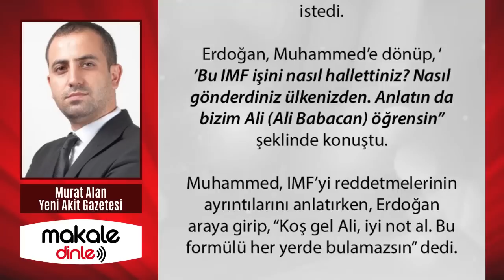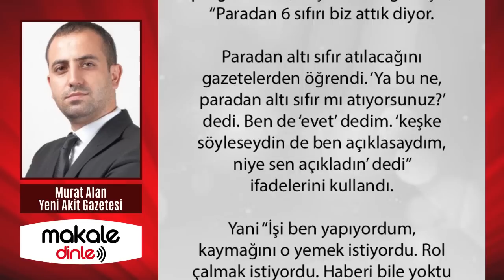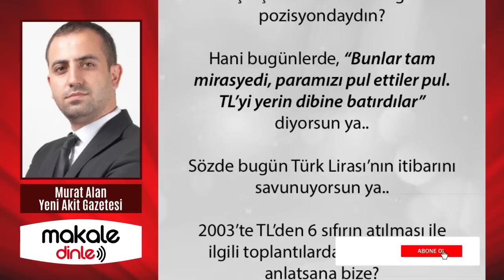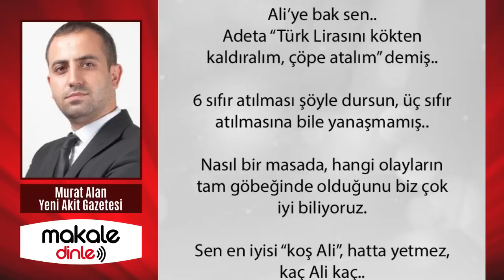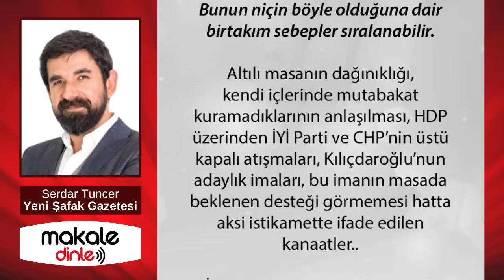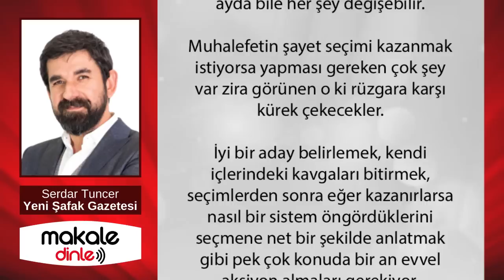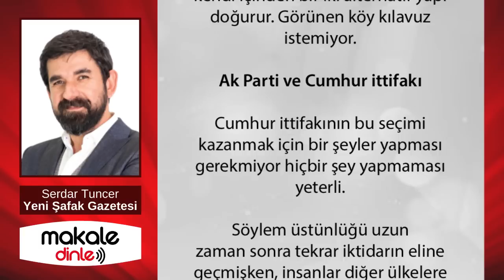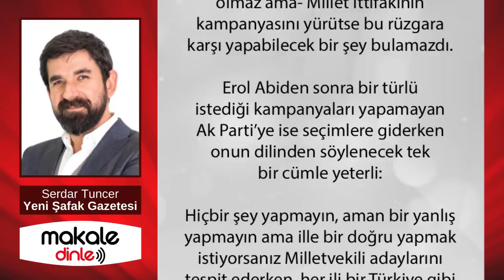6 SIFIRI DA ERDOĞAN ATTI! 6'LI MASAYI DA ERDOĞAN DAĞITACAK! YALANLARINIZ DA BOĞULACAKSINIZ!..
Ali’ye bak sen.. Adeta “Türk Lirasını kökten kaldıralım, çöpe atalım” demiş..
6 sıfır atılması şöyle dursun, üç sıfır atılmasına bile yanaşmamış.. Nasıl bir masada, hangi olayların tam göbeğinde olduğunu biz çok iyi biliyoruz...